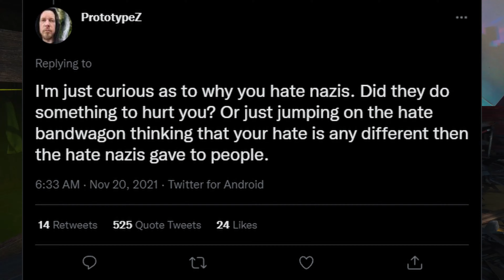"Why Do People Hate Nazis?"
Black Ops 3,Zombies,BO3 Black Ops,Cod,TikTok,TikTokCringe,Commentary,6-Shot,Gaming,FFA,Sniper,MWR,Ghosts,Bo1